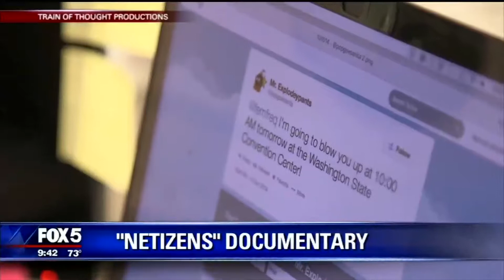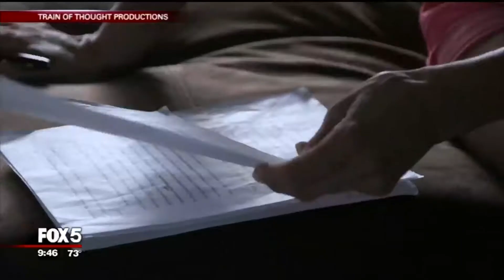Fox 5: on Netizen and Online Harassment - Cynthia Lowen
Cynthia Lowen is an award-winning writer and filmmaker. She’s the director and producer of NETIZENS, a feature documentary about three women who are the targets of online harassment, following as they confront digital abuse and strive for equality and justice online. Produced in association with Ruth Ann Harnisch, and with Abigail Disney as executive producer, the film is premiering at the Tribeca Film Festival.